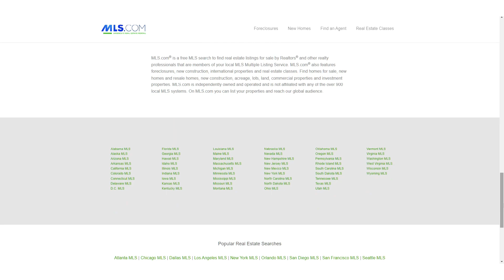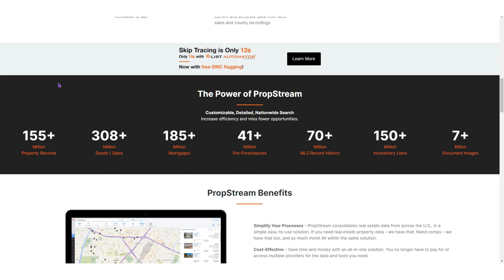🔎¿CÓMO ENCONTRAR PROPIEDADES DE INVERSIÓN EN BIENES RAÍCES?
🔎 ¿Cómo encontrar propiedades de inversión en bienes raíces?  ¡Atención a todos los buscadores de oportunidades de inversión en bienes raíces! 🏠💼 ¿Estás listo para descubrir las 6 formas más efectivas de encontrar propiedades de inversión? 🌟✨

En nuestro nuevo video de YouTube, te revelamos los secretos y estrategias para encontrar propiedades  de inversión que se ajusten a tus objetivos financieros. 📈🔎

💡🔍 Aprende cómo utilizar herramientas digitales y plataformas en línea para identificar propiedades con potencial de alta rentabilidad.
🌆🚗 Descubre si vale la pena utilizar el poder de la investigación local para encontrar joyas escondidas.
🏢💼 Conoce cómo establecer relaciones con agentes inmobiliarios y obtener acceso a propiedades exclusivas que no están disponibles en el mercado abierto.
🗞️🔍 Descubre cómo utilizar fuentes de información públicas y buscar anuncios clasificados para encontrar oportunidades de inversión.
🤝📣 Aprende cómo establecer redes y contactos con profesionales de bienes raíces para obtener información privilegiada sobre propiedades disponibles.

¡Prepárate para un video lleno de consejos prácticos, ejemplos reales y estrategias probadas que te ayudarán a encontrar las mejores propiedades de inversión! 🌟🔍

No pierdas esta oportunidad única de aprender cómo encontrar propiedades que generen ingresos y construir tu cartera de inversión en bienes raíces.

¡Es hora de convertirte en un experto en encontrar propiedades de inversión y alcanzar tus metas financieras! 💼💰

Programa Libertad

💥¿Deseas el paso a paso para invertir en Estados Unidos?
💥¿Quieres invertir y no sabes por dónde empezar?

EL PROGRAMA LIBERTAD es el método donde te damos el paso a paso para comprar, reparar, vender y vender bienes raíces, podrás encontrar DEALS, ofertas de casas con precios por debajo del mercado sea para ti o para ayudar a inversionistas, sabrás de  wholesale, flips y rentas, aprendiendo a negociar como un ganador.

🔥Si quieres convertirte en un INVERSIONISTA en menos de 90 días y construir libertad financiera con Bienes Raíces, Descubre esta oportunidad única a un precio promocional aquí:

Nuestro Canal y Contacto

Somos Camilo Palacio y Michelle Páez creador de Latino Prospero, y en este canal te enseñamos como ser inversionista en Propiedad Raíz y tener libertad financiera. Compartimos lo que hemos hecho por más de 11 años medio en miles de transacciones de compra, reparación, rentas y venta de propiedades, como expertos en Wholesales, Flips y Rentas en Estados Unidos y también te enseñamos como lo han logrado nuestros alumnos y COMO TU TAMBIEN LO PUEDES HACER.

👍 Síguenos en las redes sociales para obtener cientos de vídeos y consejos gratuitos donde ayudamos a los inversores inmobiliarios, flippers y propietarios a vender casas más rápido, atraer más clientes, aumentar las ganancias con alquiler, ganar más dinero y mantenerlo en su bolsillo al compartir nuestras experiencias como inversores y wholesalers.

🛑 Estamos EN VIVO los Jueves 2:00 PM Hora Miami ( Estados Unidos ) 🛑

LATINO PROSPERO Enseña a los latinos a tener libertad financiera con bienes raíces.

CAMILO PALACIO Inversionista - Experto WholeSales, Flips

Sitio Web 👉 🛑 inscríbete en nuestra lista y recibe ofertas de propiedades en tu correo CON PRECIOS POR DEBAJO DEL MERCADO 💰💰💰

MICHELLE PÁEZ   Broker - Realtor - Mentor en Bienes Raices

Sitio Web Te ayudo a comprar casa por debajo de precio del mercado y vender al mejor precio, consulta gratis.